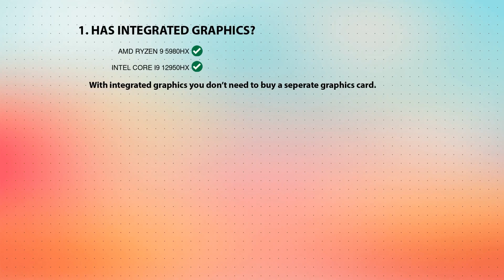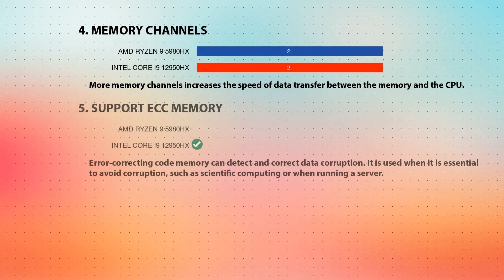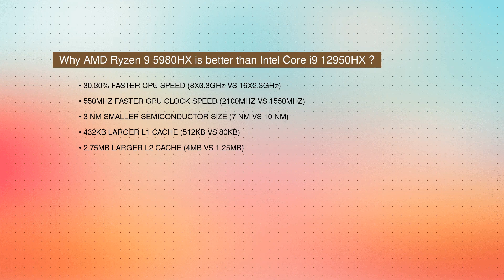AMD Ryzen 9 5980HX vs INTEL Core i9 12950HX Technical Comparison